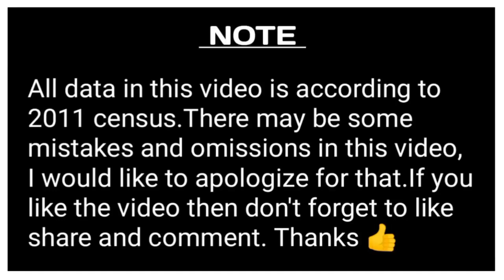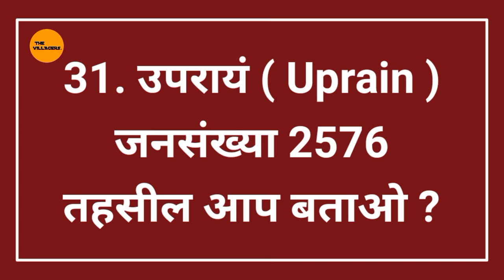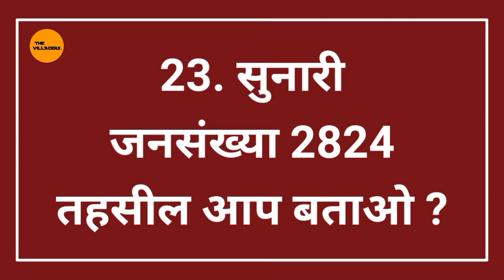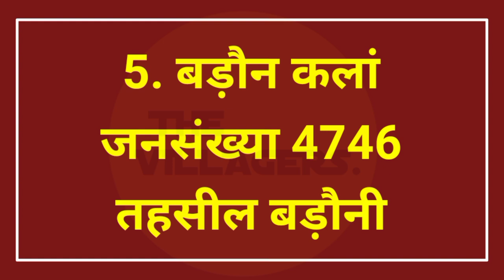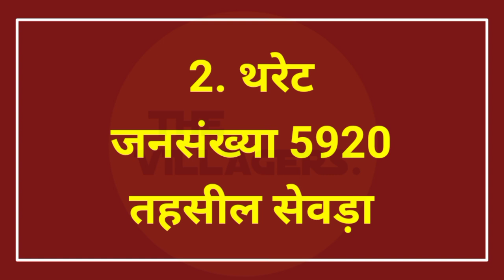दतिया जिला के सबसे बड़े गांव // 35 Top Village Datia District , Madhya Pradesh // Facts About Datia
The Villagers

Top village Datia
Top 10 village in Datia
दतिया जिले के सबसे बड़े गांव
दतिया जिले के गांव की वीडियो
दतिया जिले के सबसे अमीर आदमी
दतिया जिले के दबंग गांव
Largest village in Datia district
Top 10 area wise village datia district
Top 20 village in datiya
top 30 village Datiya
दतिया जनपद के गांव की वीडियो
दतिया जिला की तहसील के गांव की जानकारी
दतिया जिला के गांव की खबर
दतिया जिला के गांव से खबर
दतिया जनपद की तहसील की वीडियो
दतिया जनपद का सबसे अमीर गांव

एरिया के अनुसार दतिया जिले के सबसे बड़े गांव
दतिया जिला का सबसे ज्यादा क्षेत्रफल वाला गांव
जनसंख्या के अनुसार दतिया जिले के सबसे बड़े गांव
Top 10 gangstars village in Datia district
Gangstars village Datia district
बाहुबली का गांव जनपद दतिया
बाहुबलि गांव जिला दतिया
Breaking news Datia district
Top 10 villages facts in Madhya Pradesh
दतिया जिले का सबसे पुराना गांव
दतिया जिले के गांव का इतिहास
दतिया जिले का अद्भुत गांव
दतिया जिले में अधिकारियों का गांव
Amazing village Madhya pradesh
Mysteries village in Madhya pradesh
Beautiful village in Datia